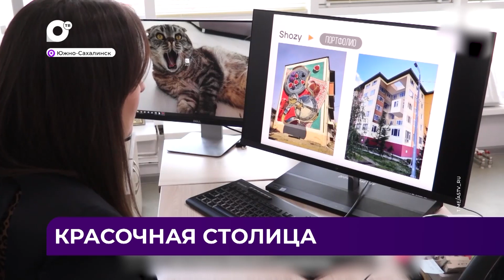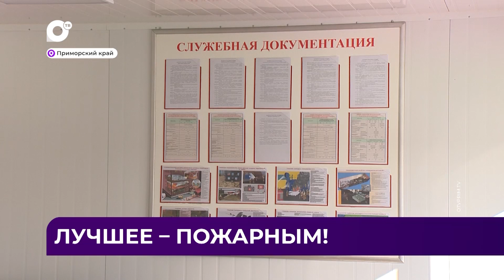Дальний Восток Блиц / 25.04.24